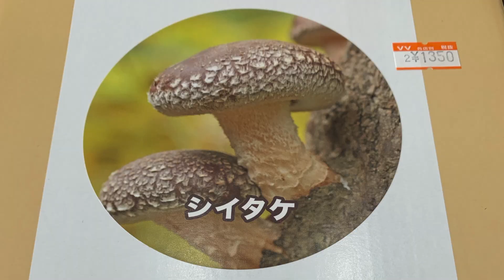【大ピンチ】栽培した椎茸のお味がイマイチ！しいたけ栽培＃04